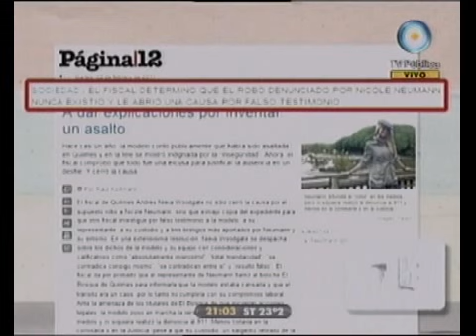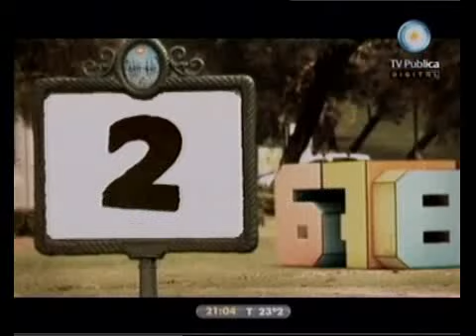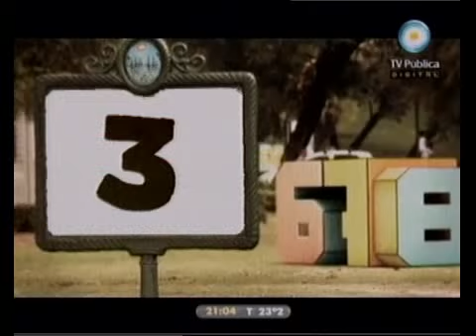678 - Apertura del Miércoles 23-02-11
678 - Informe: Apertura del Miércoles 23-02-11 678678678